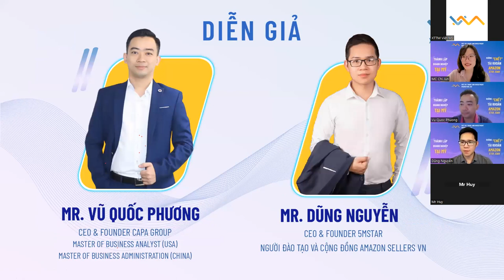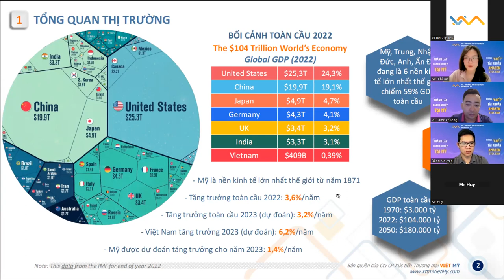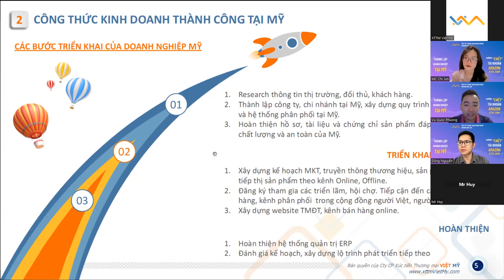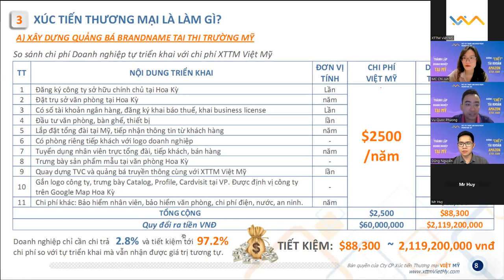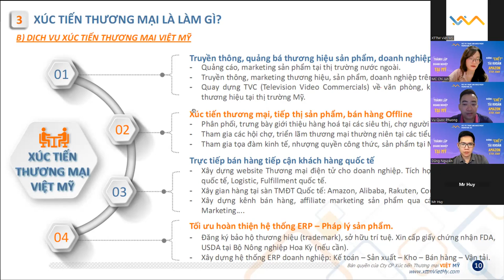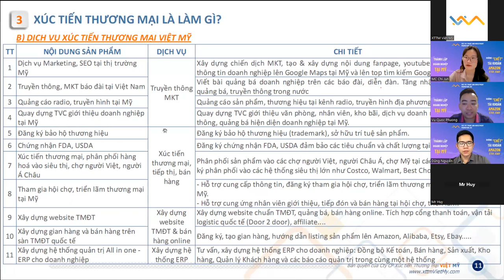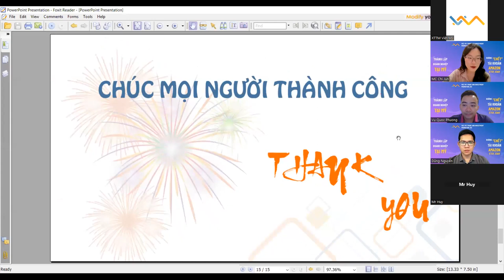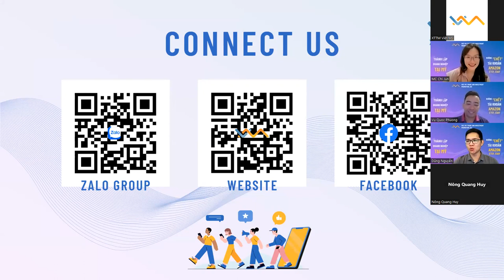WORKSHOP| THÀNH LẬP DOANH NGHIỆP TẠI MỸ, KHÔNG C.H.Ế.T TK AMAZON| DŨNG NGUYỄN & CỤC XTTM VIỆT MỸ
WORKSHOP| THÀNH LẬP DOANH NGHIỆP TẠI MỸ, KHÔNG C.H.Ế.T TK AMAZON, EBAY, ESTY| DŨNG NGUYỄN & CỤC XTTM VIỆT MỸ
Thông tin khóa học Amazon Advanced cho cá nhân, doanh nghiệp
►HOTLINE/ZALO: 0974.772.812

Cảm ơn bạn đã theo dõi Video của mình trên kênh Dũng Nguyễn. Nếu thấy video hay giúp ích được cho bạn, đừng quên ĐĂNG KÍ, LIKE, SHARE để cập nhật những video hay và hấp dẫn nhất về bán hàng trên Amazon , Kinh doanh Online, MMO,.

Giới thiệu về kênh Dũng Nguyễn và Cộng Đồng Amazon Sellers VN: Chuyên chia sẻ về các chủ đề: Bán Hàng Amazon FBA, Dropshipping, MMO, Make Money Online, Kiếm tiền tại nhà, kinh doanh online, xây dựng nhiều nguồn thu nhập thụ động, phát triển bản thân, phong cách sống tự do, tài chính và đầu tư...